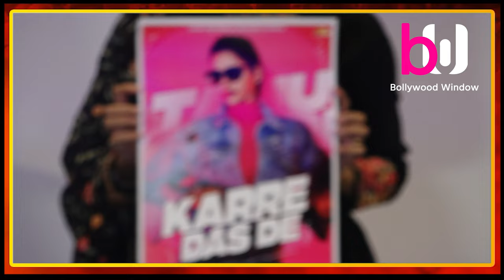Tanu Chandel New Song KARRE DAS DE Launch | BOLLYWOOD WINDOW